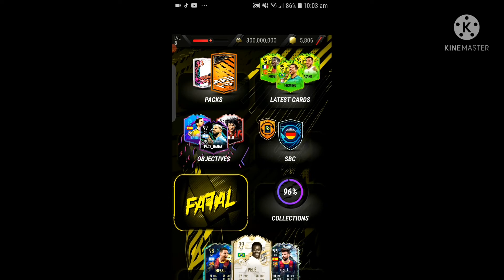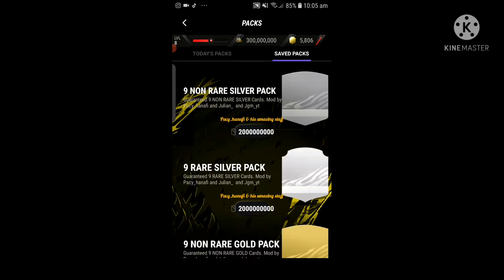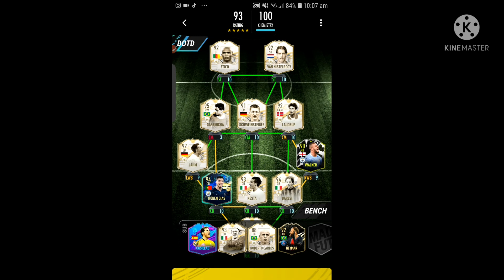newest madfut mod is insane!!!!!! (pacy hanafi)